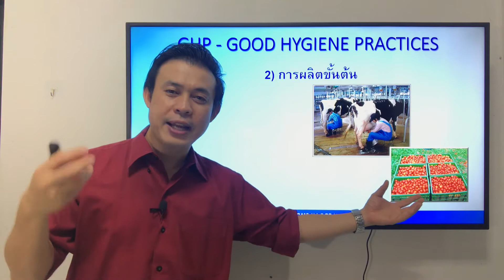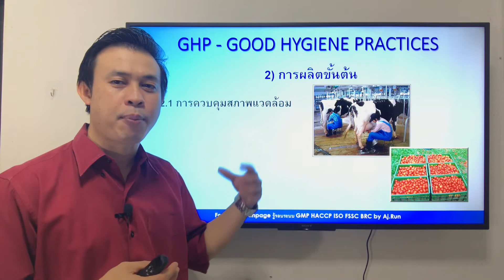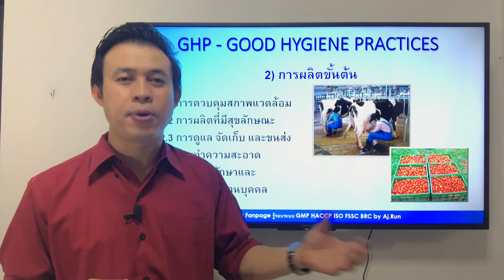EP 3 : GHP ข้อกำหนดที่ 2 การผลิตขั้นต้น (Primary production)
GHP ข้อกำหนดที่ 2 การผลิตขั้นต้น (Primary production)
เป็นการจัดการวัตถุดิบ ก่อนมาสู่โรงงาน
เช่น หากโรงงานเราผลิตน้ำผลไม้  การผลิตขั้นต้นก็คือ
การเพาะปลูกผลไม้ การดูแล การเก็บเกี่ยว การขนส่งมาส่งที่โรงงาน
ซึ่งต้องปฏิบัติงานด้วยหลักสุขลักษณะ และไม่เกิดการปนเปื้อนอันตรายต่อการบริโภค